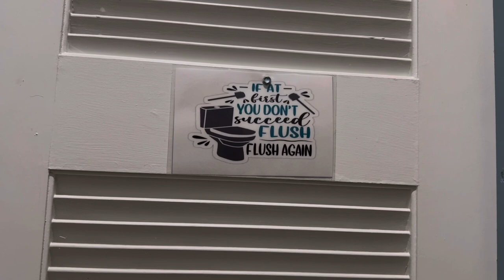Learning stop motion animation while Rv living and a job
Living full-time in a motorhome traveling around in the RV throughout the state of Florida all while working gig jobs like Uber and Lyft and DoorDash. There’s not much time to be creative, but I think I found my creative outlet in Stop Motion photography, which I am slowly going to start to learn, and possibly become a master.